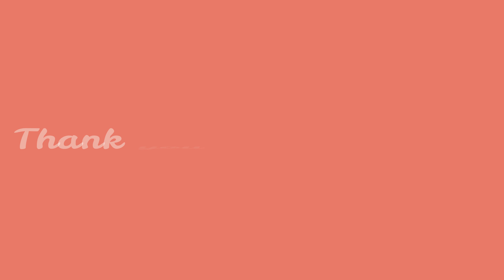Bahay kubo designs compilation #2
Bahay kubo compilations